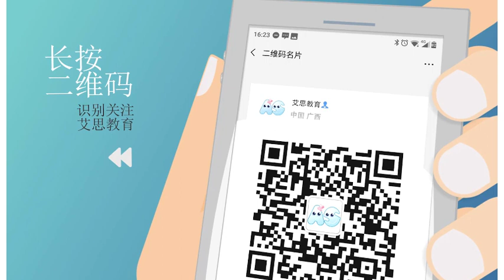Hop Bunny Story Time